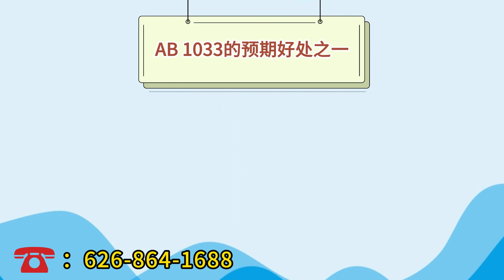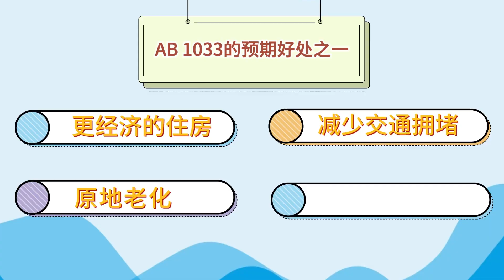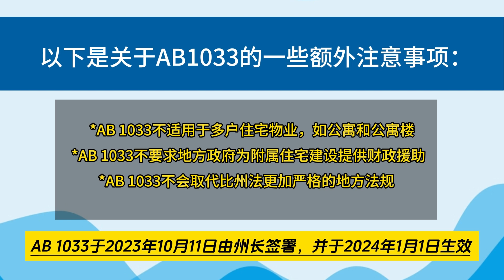加州AB 1033：促进经济适用住房和减少交通拥堵的附属住宅改革法案